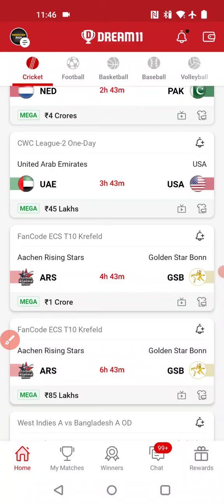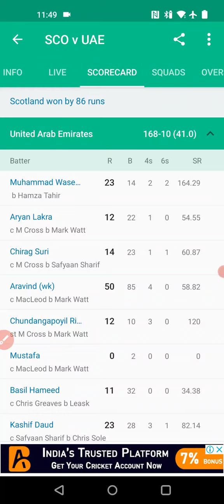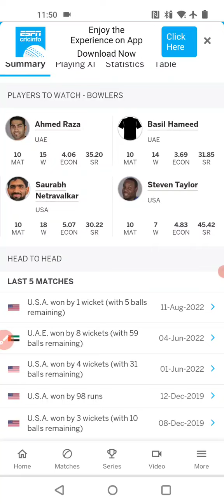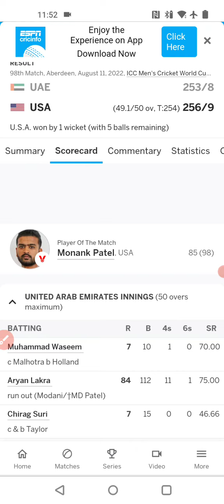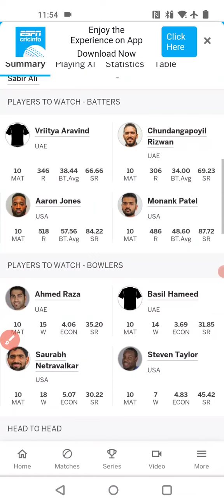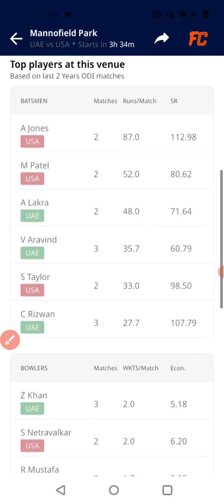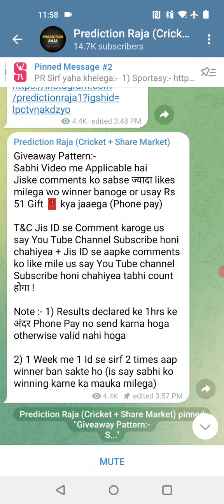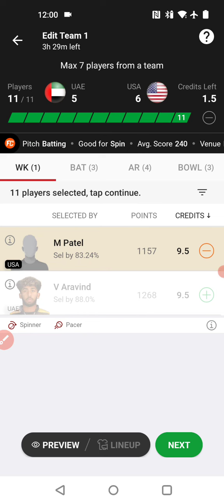UAE vs USA ODI Match Dream11 Team, uae vs usa dream11 team, Uae vs Usa CWC league ODI Dream11 Team,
1.This analysis is based on my understanding, knowledge and instinct, while selecting ur team, consider the points mentioned and makes your own decision.

2 Dream11 takes great care to comply with all central and state legislation in india to insure that users are fully protected. Every contest on platform is carefully designed to comply with applicable statutes and regulations in india